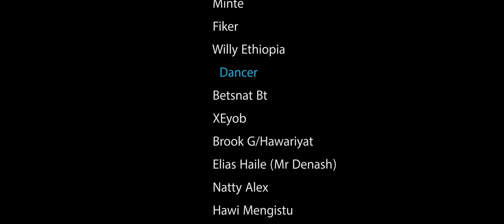Miko Mikee - Entenu | እንትኑ - New Ethiopian Music 2020 (Official Video)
Ethiopian Music : Miko Mikee - Entenu | እንትኑ  - New Ethiopian Music 2020 (Official Video)